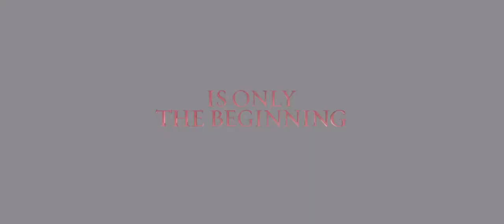The Twilight Saga - Breaking Dawn Part 1 - Official Trailer Full HD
Welcome to Hell ! ▼ ✉ °o.OTheHellO.o°
  E' il trailer del film "The Twilight Saga - Breaking Dawn Part 1", in ingleze
  E trailer-ul de la filmu "The Twilight Saga - Breaking Dawn Part 1", in engleza
  Is a trailer of "The Twilight Saga - Breaking Dawn Part 1".